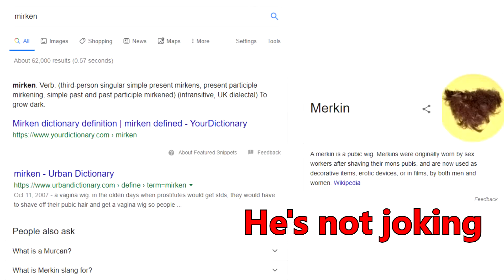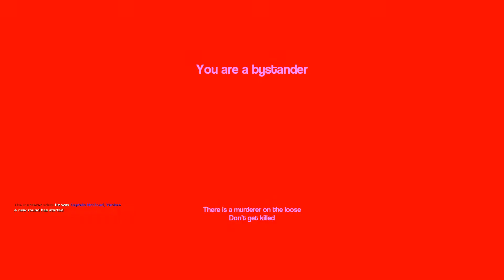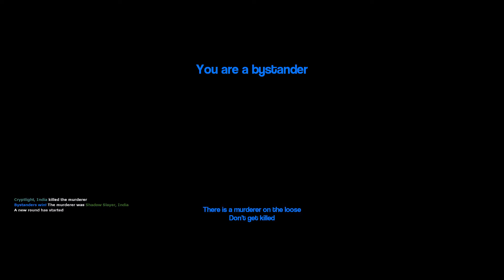Gmod Murder w/ Friends! - The Murderous Merkin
Rob has a spray that looks like a dick with a wig. And as it turns out, that's actually a thing.